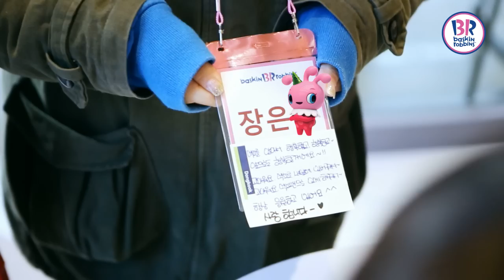EXO-K 팬사인회_OPEN YOUR ICE CREAM CAKE_배스킨라빈스_X-MAS CF_엑소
엑소케이 크리스마스 케이크 팬사인회